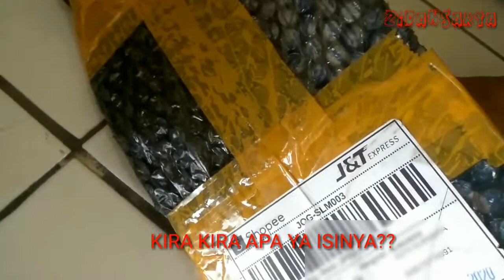UNBOXING PAKET BELI DI SHOPEE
HAI TEMEN2 KALI INI MELANJUTKAN PART YG KEMARIN

MAS ZIDAN BELI DARI SHOPEE, PAKETANNYA SUDAH DATANG

YUK KITA UNBOXING BARENG BARENG .
CEKIDOT.

Zidansakya